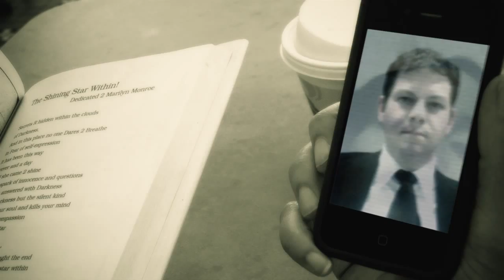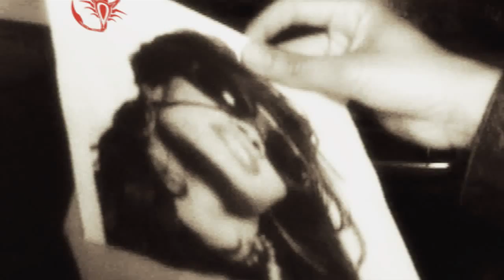COLD KILLA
B.I Bang And La Femme Nikita are hitmen working for a German Crime Boss sent out to kill each other.. But B.I Finds out Hanz kiddnapps his boy Soul Relle and they team up to rescue him.. Song Produced By King Malik